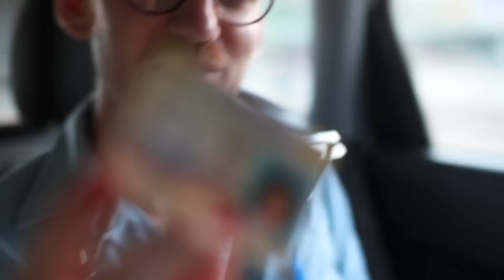Wes Leslie - Talking Gay Bashin' Blues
Live from Ewa's car while driving to a concert in Warsaw on my birthday. The song is based on my true experiences in Krakow two years ago, and this trip to Warsaw was my first time back in Poland since then.

Thanks to Ewa Dyszlewicz and Maciej Hofman for the camerawork, driving, concert organizing and Polish vodka.

They told me "Don't leave the square.
You won't find anything veg out there."
As a writer, I saw the dare and I had to take it.

There's an art show in Berlin
(last city where my haircut is "in").
It sorta felt just like the Mission and I got nostalgic
like Anchor Steam.

When I left the square in Poland,
I think they called me a faggot.
It all took place in Polish, but that look I can understand. After the beat me up, I blew a kiss and said
"I'll always be your first American man."

If you want to try food authentic,
know they aren't down with your plant-based diet.
You can try it, get sick, and feel shitty.

Throwing up chunks in a hostel,
with your friends all out getting drunk on a pub crawl.
The same locals are there, nursing beers,
knocking 'em back so they can knock down more of us queers.

So when you leave the square in Poland,
they'll probably call you a faggot.
It'll all take place in Polish,
but that look you can understand.
After they beat you up, with a toothless smile, grin and say, "With love from me to you from the USA."

Some of us weren't born to live in boxes.
Some of us woke up drunk in love with an Italian in Paris.
And one day we won't be scared to leave the square.